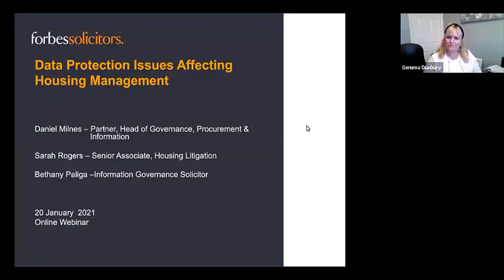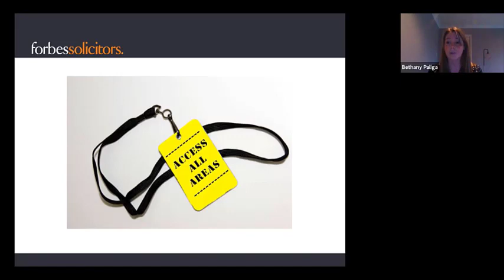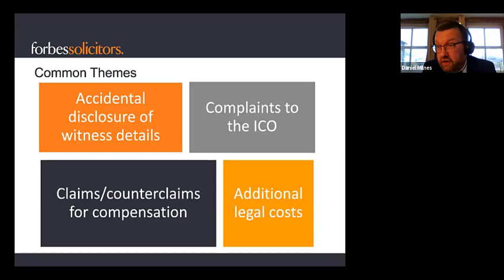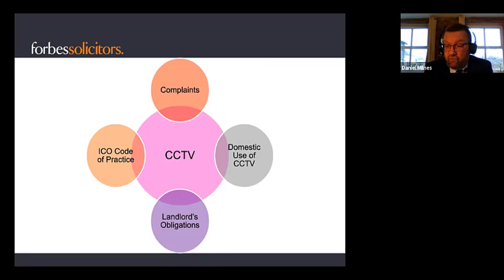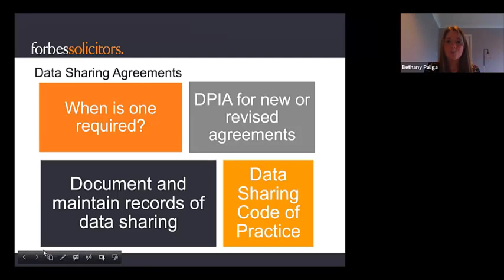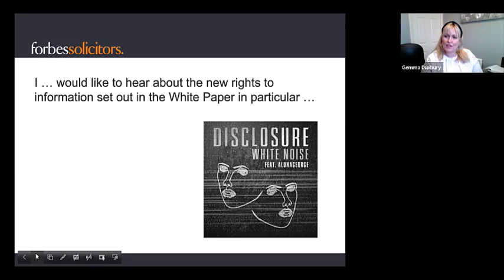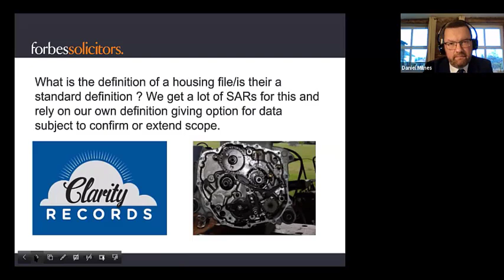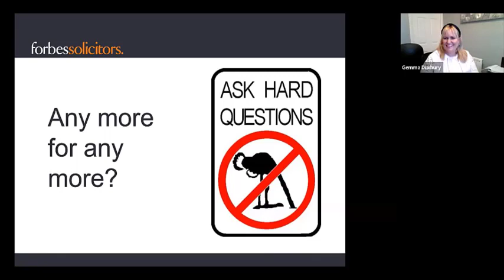Data Protection Issues Affecting Housing Management